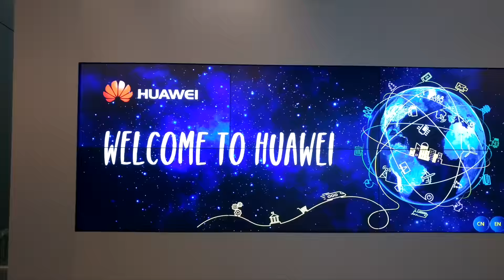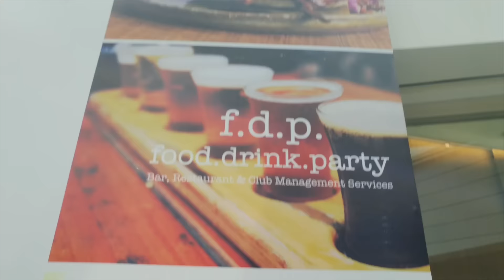Ein GEEK im NERD MEKKA Shenzhen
Huawei hat nach Shenzhen geladen. Da ließen wir uns nicht lange bitten und düsten kurz mal rüber. Neben Huawei-Headquater, Huawei Universität und Huawei Fertigungsfabrik gab es auch einiges, was nichts mit Huawei zu tun hat. Viel Spass!